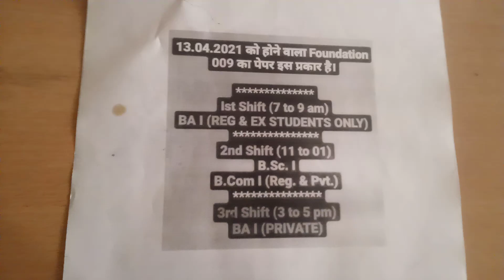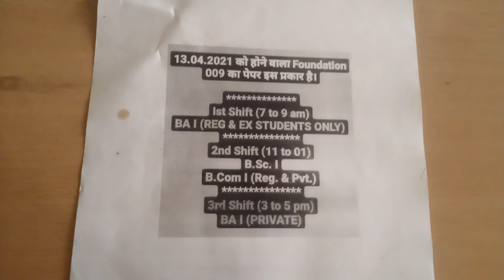Timing For Foundation 009